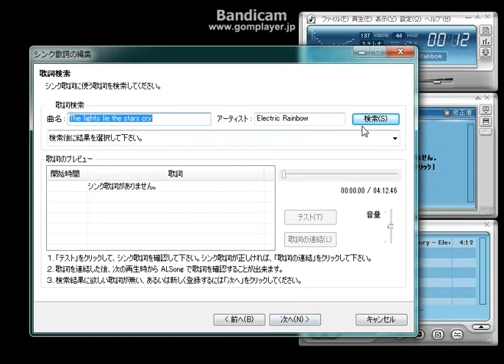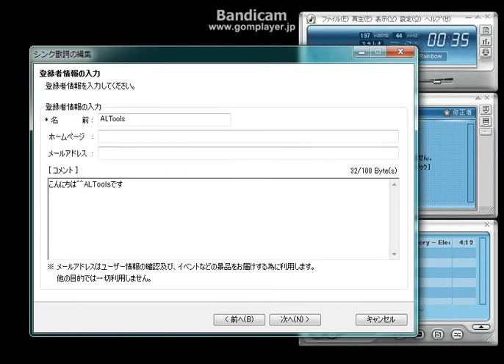ALSongのリアルタイムシンク歌詞の登録方法です。